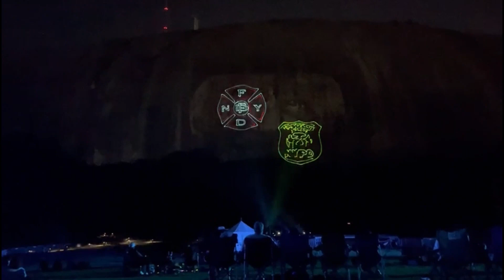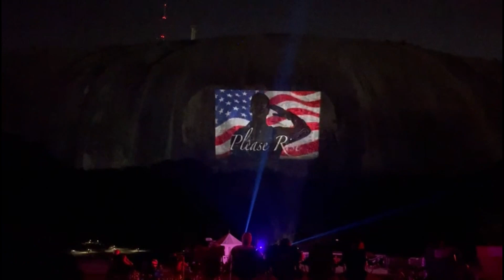Stone Mountain Laser Show in Atlanta,Georgia || 2022